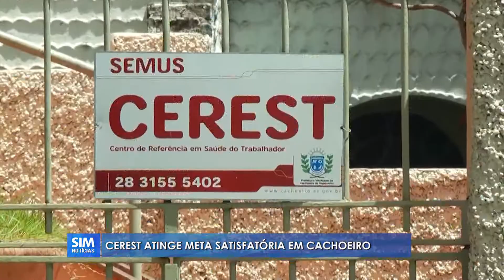META SATISFATÓRIA: Cerest atinge marca no Qualifica CEREST, instrumento monitorado pelo Min.da Saúde